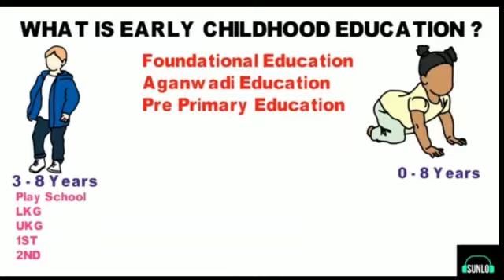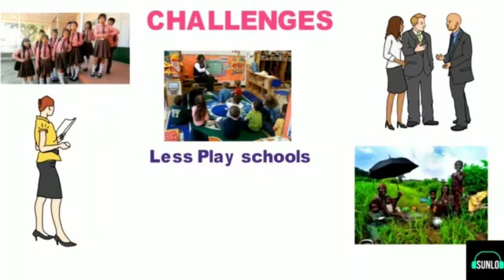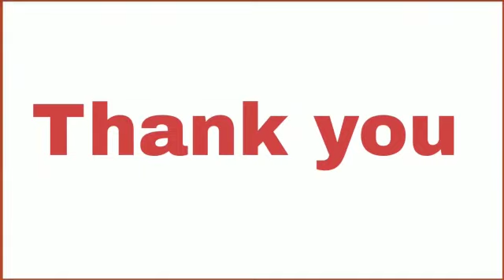Miss. Rakhi Chauhan (Assistant Teacher) R.K.P.H.U.M.V. Jainbag, Saharanpur